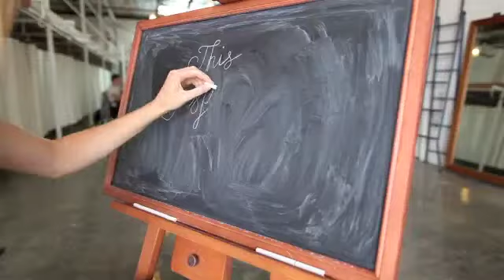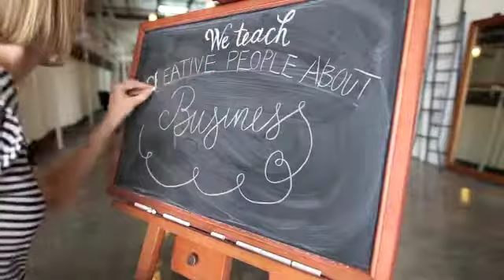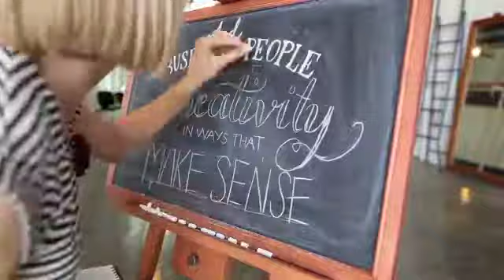BHB Inspiration Bomb - Tess Lloyd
Interviewee: Tess Power
Artwork by: Rachel Power
Interview by; Clare Bowditch
Filmed and edited by: Georgia Madden
Sound editing: James Paul
Chalk Lettering: Carla Hackett

Want more creative/entrepreneurial inspiration?